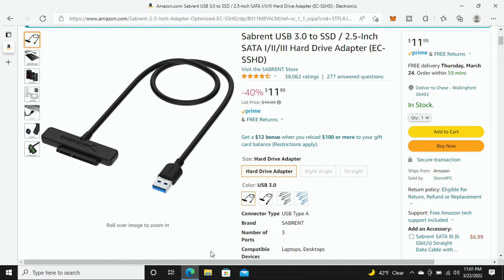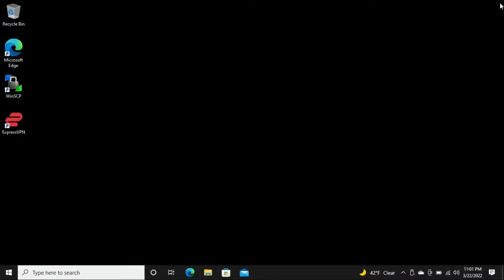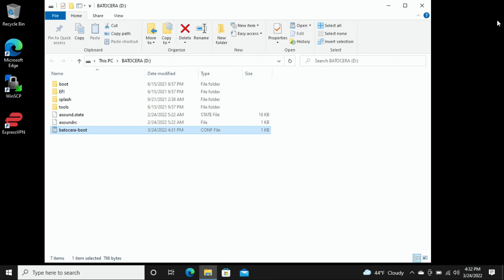How To Enable Your NVIDIA Driver on Batocera | RetroPie Guy Emulation Gaming Tutorial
In this video I show you how to enable your NVIDIA Driver on Batocera.